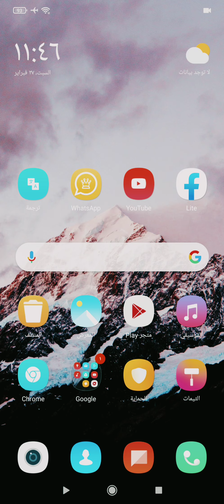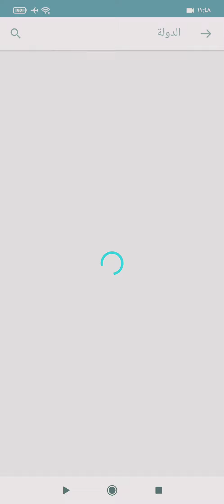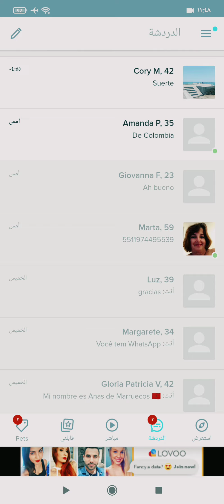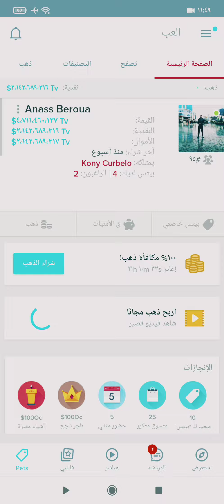تطبيق خطير: لتعارف علي الأجانب❤️ اوروبا وامريكا 📩🇺🇸🇪🇺